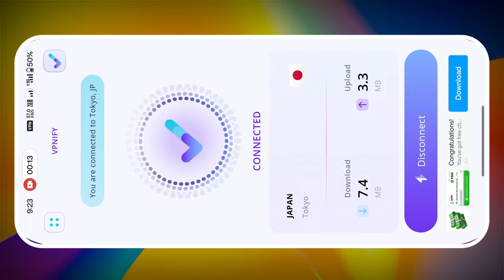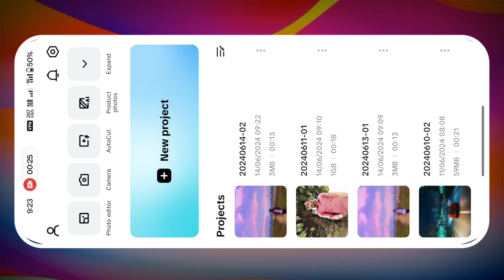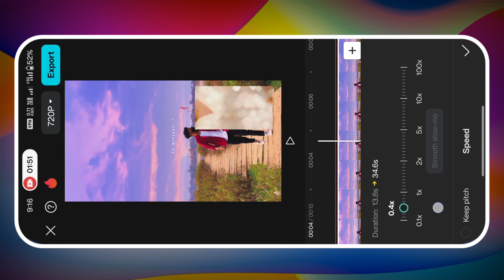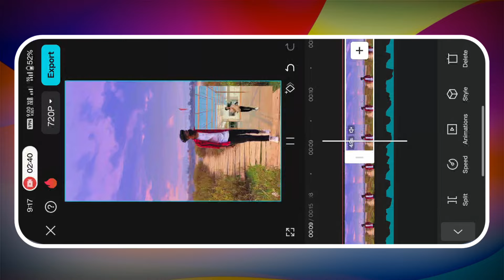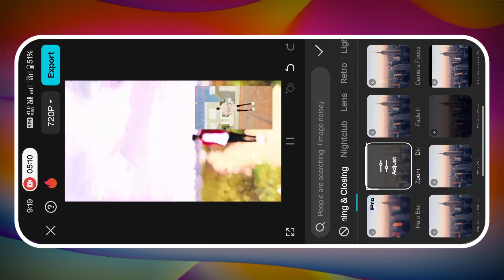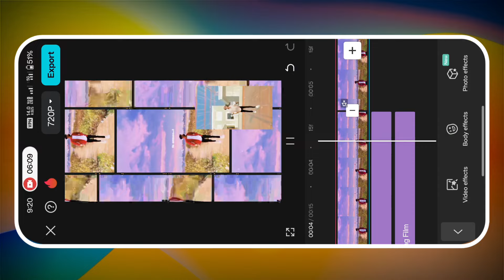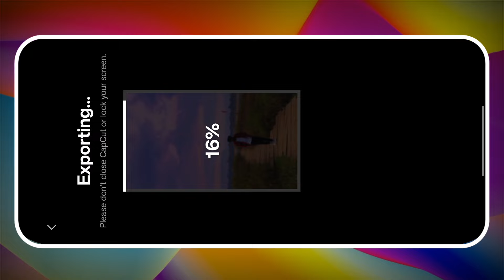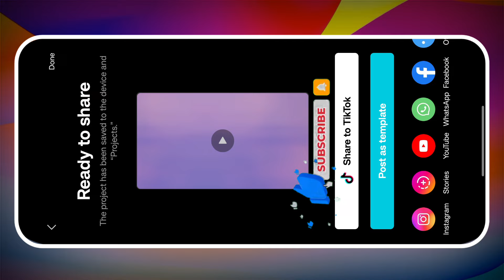Aaj Fir Jeene Ki Tamanna Hai Trending Song Reels Editing || Capcut Video Editor Tutorial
◉ 𝐌𝐞𝐭𝐞𝐫𝐢𝐚𝐥
◉ 𝐓𝐞𝐥𝐞𝐠𝐫𝐚𝐦 𝐈𝐝 ➠
(search Deepesh Editing Boy if link not worked)

aaj phir jeene ki tamanna hai instagram tren...

aaj phir jeene ki tamanna hai
danish alfaaz jeene ki tamanna
jeene ki tamanna cover song
how to edit reel in mobile

blur effect
how to blur video in capcut
how to make slow mo video in capcut
capcut slow motion video edit
smooth slow motion video editing
capcut slow motion effect

capcut app link download
capcut new trend video editing
capcut reels editing
capcut slow motion video
capcut template download
capcut template new trend link
capcut video editing effect
capcut video editing kaise kare new trend
capcut video editing slow motion
capcut video editing trending reels
har funn maula capcut template
slow motion capcut template
vn aap se editing kaise kare